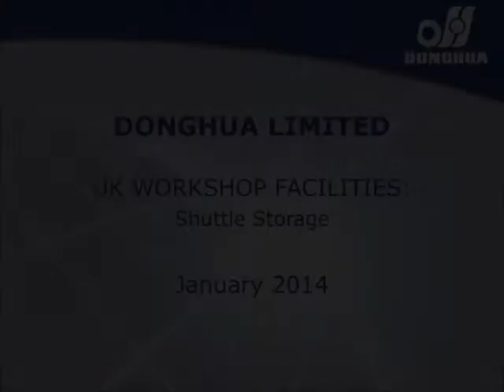Donghua: Shuttle Storage Installed in UK Workshop - January 2014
Two state-of-the-art vertical Kardex shuttle storage units have been installed in the UK Workshop, at Donghua Limited's headquarters in the Midlands. The units, each over six metres high, provide efficient storage and retrieval for the thousands of small chain parts used within in-house chain assembly; increasing productivity and helping support Donghua's vision to provide their customers with the very best products & services.